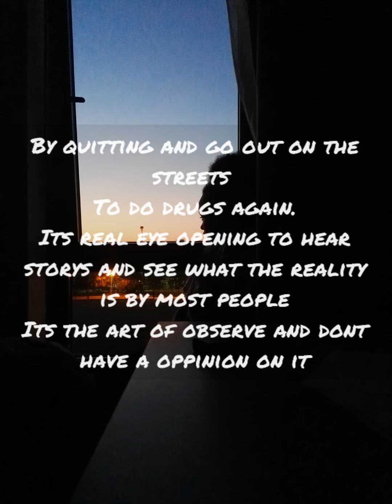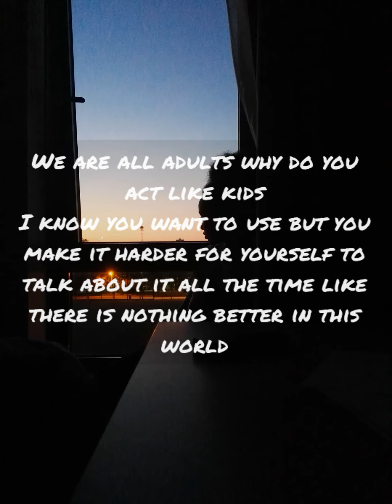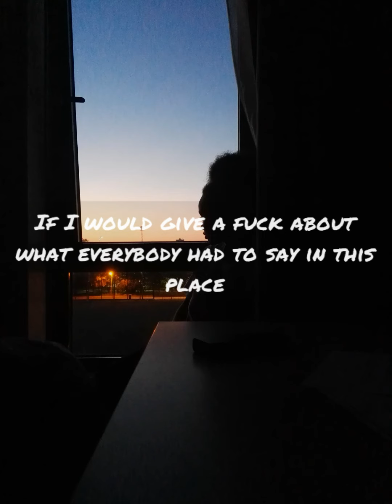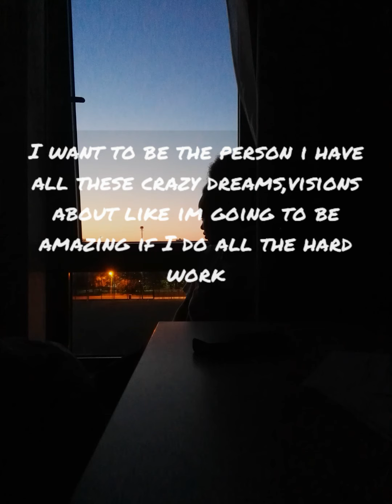Day 7 ,sunday diary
No spoken word with a beat
Just my voice ,its now 1 am at night I just finnised the edits of this video
Tommorow starting with modules and everyday life at 7 30am
Im looking forward to what I can learn.

Now im really going to sleep
Goodnight

Sincerely yours,
Y.